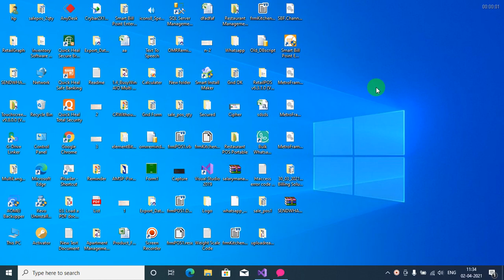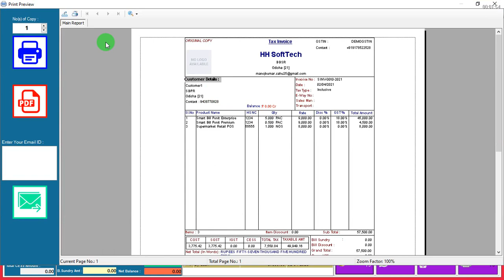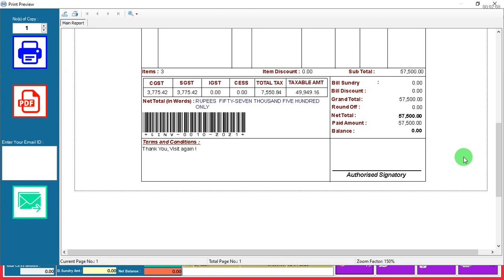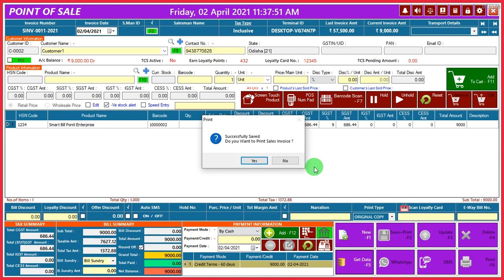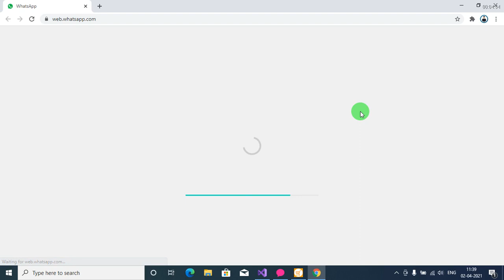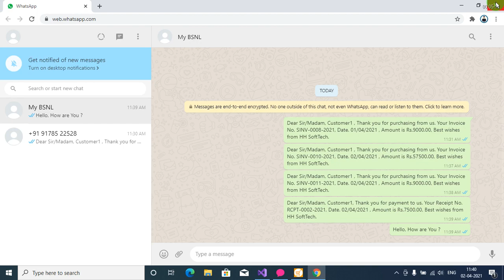Free WhatsApp Messaging in Smart Bill Point Enterprise v.1.3 Source Code (VB.NET + SQL SERVER)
Features :-
User Control
Cipher Barcode
Text to Speech for Transaction Rechecking
Reminder
Weight Scale Information auto
Customer Display
Transporter Management
Estimate Bill
Next, Previous, Fast, Last Serial No. show (All Invoice)
Sale Entry
Purchase Entry
Sale Return
Purchase Return
Quotation
Purchase Order
Receipt
Payment
Service Creation
Service Billing
Banking
Expenses
Income
Inventory Management
Stock Adjustment
Contact list
All Records
All Reports
Export Data
Import Data
Backup
Restore
Barcode
GST Report
GST Return
GSTR1
GSTR3B
CESS
TCS Validation
TCS Report
TDS
Unit
Unit Conversion
Cash Book
Day Book
General Ledger
Balance Sheet
User Registration
Logs
Prefix Invoice Code
Invoice Header
Cheque Printing
Auto Backup
Auto Roundoff
Auto SMS
Screen Lock
Stock Status
Best and Low Selling Items
Email Sender
SMS Sender
Balance Sheet
Profit and Loss
Dash Board